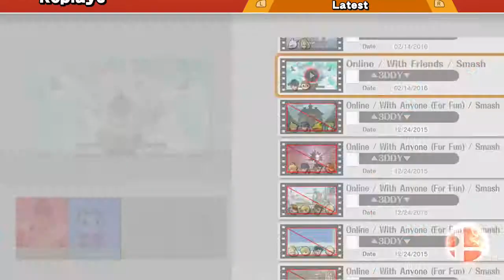Trolling Casuals in Sm4sh (2-14-16)